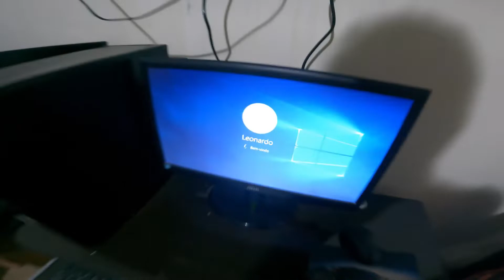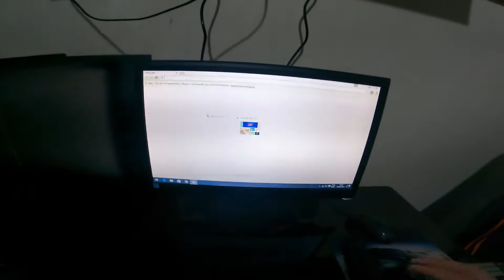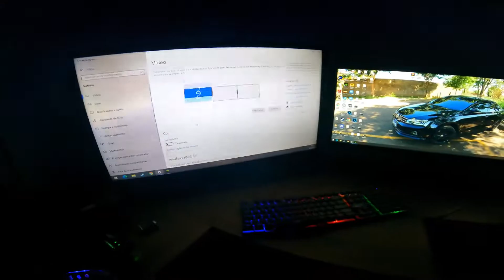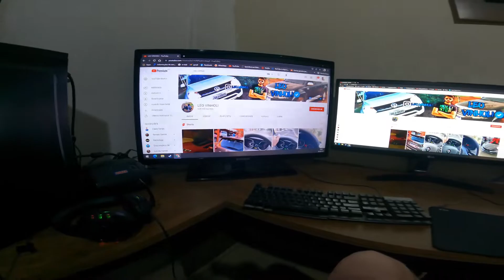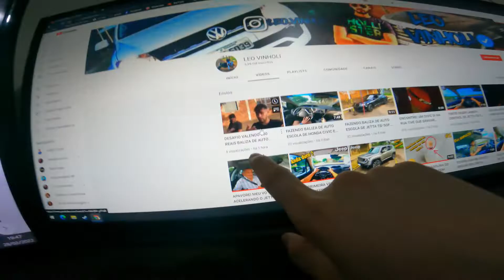ESSE VAI SER MEU NOVO SETUP GAMER 2022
LINKS DE VIDEOS ALEATORIOS

MEU INSTAGRAM PARA CONTATOS OU PARCERIA